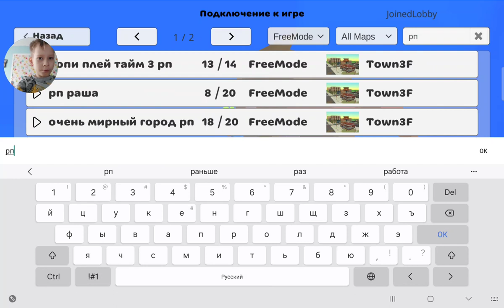ХОЖУ ПО СЕРВЕРАМ В ЧИКЕН ГАНЕ 4-я ЧАСТЬ!!||Chicken gun-4.0.0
Горилла следит за тобой...